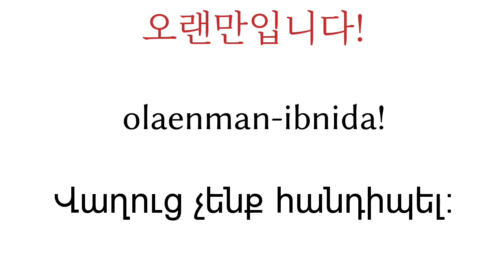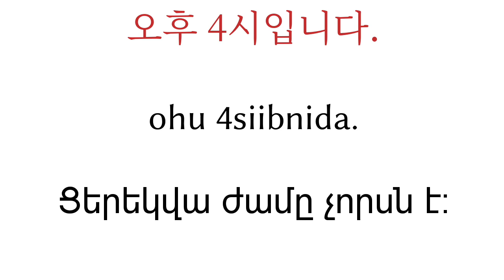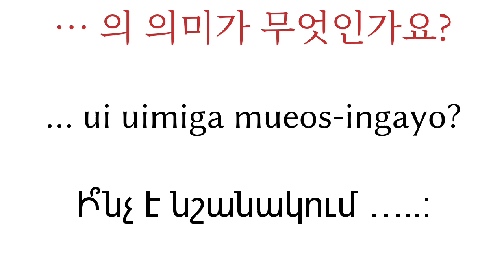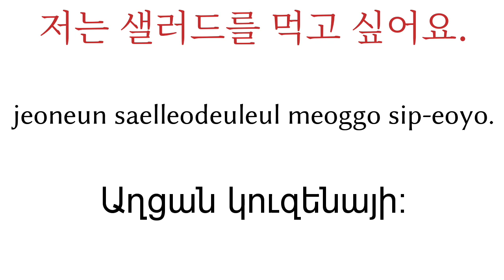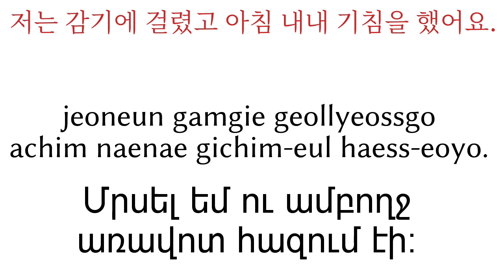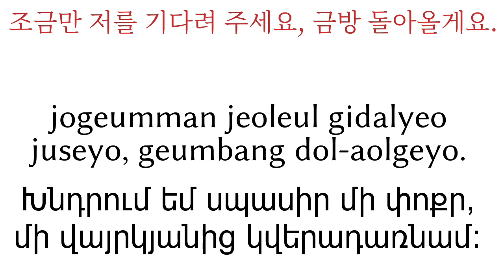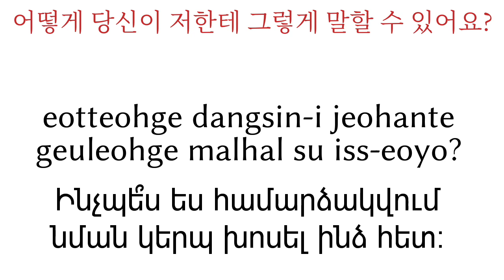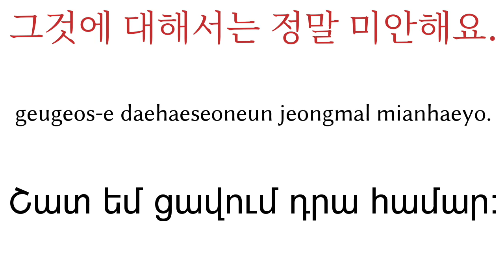200 արտահայտություն - կորեերեն - հայերեն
200 արտահայտություն - կորեերեն - հայերեն

▼▼▼ Ավելի շատ վիդեոներ ▼▼▼